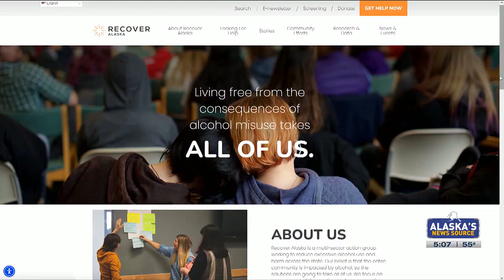Assembly passes measure to allow early alcohol sales in Anchorage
The Anchorage Assembly passed a measure that allows restaurants with liquor licenses to serve two hours earlier, starting at 8:00 a.m. The measure also includes an amendment for package and liquor stores to open at 10 a.m. on Sundays.